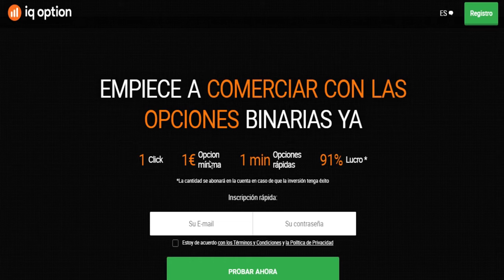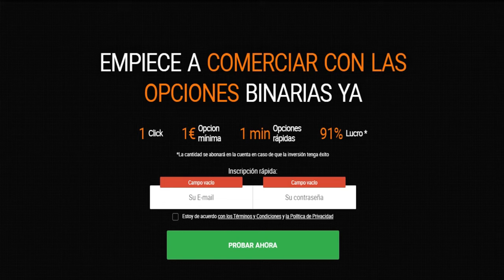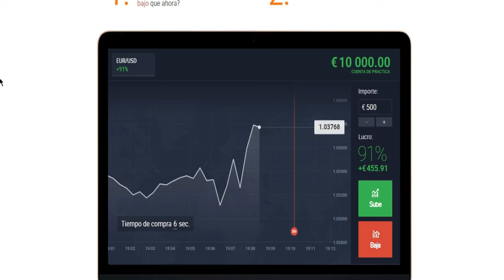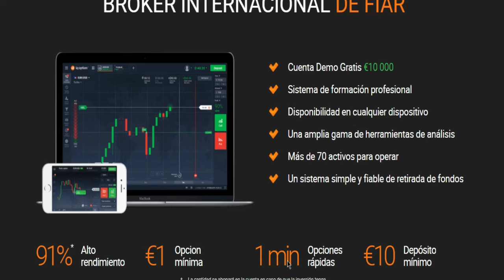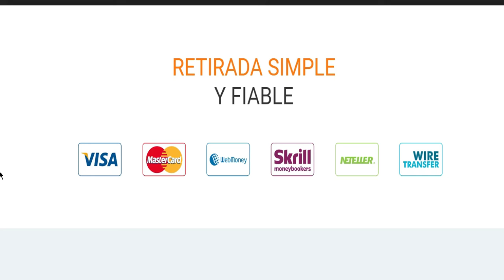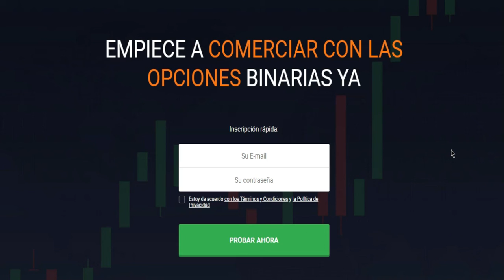🚀 Como Crear Una CUENTA En IqOption 2022 | Como CREAR Una Cuenta Para Hacer TRADING 2022